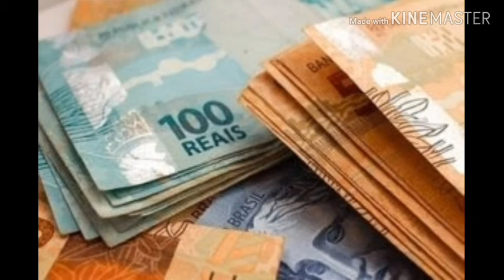Você pode ter _ João Alexandre (acappela)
Toda conquista só vale a pena com Yahusha!!! vídeo anterior do canal!